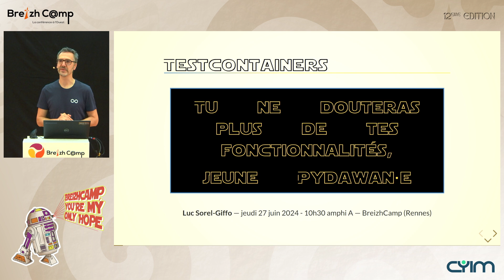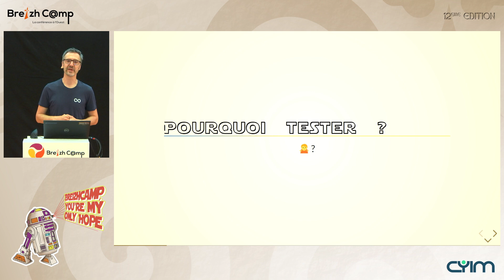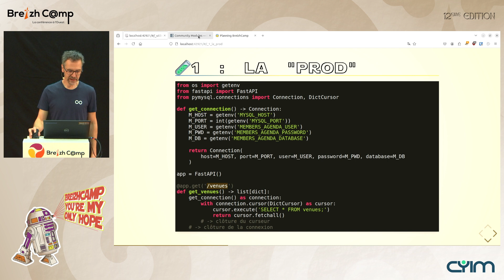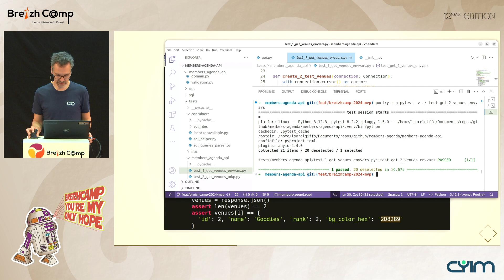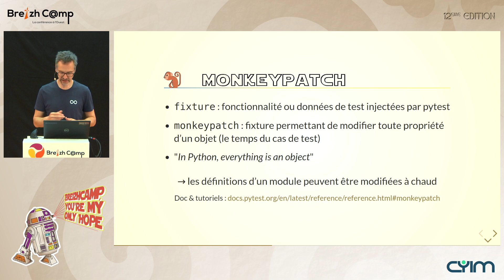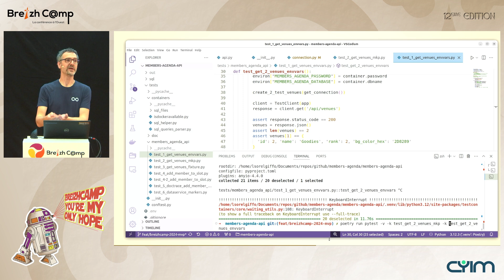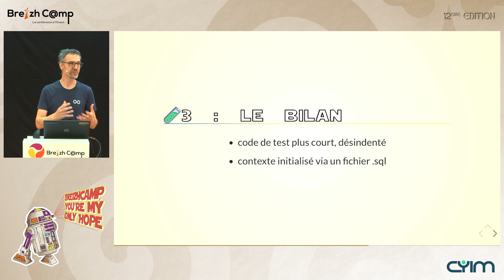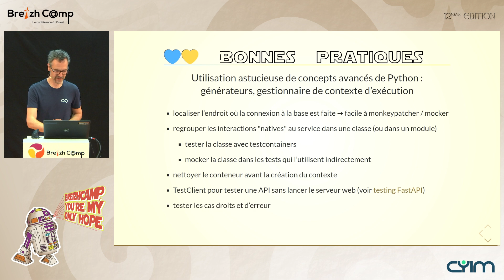Testcontainers : tu ne douteras plus de tes fonctionnalités, jeune Pydawan·e (Luc Sorel-Giffo)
« Avec de vrais tests d’intégration, l’étoile noire n’aurait sans doute pas sauté. Mais il arrive à R2-D2 de faire des erreurs… » disait C3-PO.

Aller au-delà des tests unitaires pour fiabiliser un service numérique se révèle ardu car il faut tenir compte des interactions du code testé avec d’autres briques vivantes : base de données, broker de messages, ou autres services de votre système d’information.

Testcontainers s’appuie sur la conteneurisation docker pour démarrer les services tiers temporaires requis pour que vos tests puissent couvrir cette fois-ci de vrais périmètres fonctionnels (notamment cette bouche d’aération qui conduit bizarrement au cœur de la base spatiale…) et synchronise l’exécution des tests avec la disponibilité effective de ces containers.

Ce que nous verrons (dans un contexte Python) :
- comment articuler Testcontainers et pytest (fixture, gestionnaire de contexte) pour gérer le cycle de vie de la base de données de test : peuplement minimal de données de test, nettoyage
- comment valoriser un test fonctionnel en générant automatiquement de la documentation sur le code mobilisé par l’exécution du test (avec pydoctrace)
- comment contribuer au projet Testcontainers pour ajouter une technologie aux containers déjà proposés par l'outil